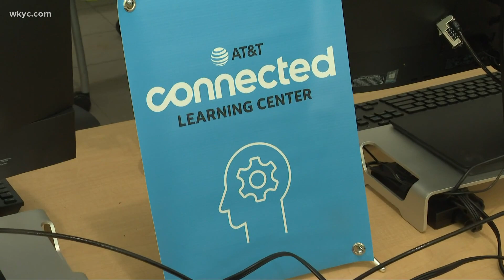AT&T partners with city of Cleveland to open connected learning center in Glenville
Another connected learning center has opened its doors in Cleveland's Glenville neighborhood, this time with the help of AT&T and NBA Cares.

Located at the Ashbury Senior Computer Community Center (ASC3), it's the second center of its kind in the city. Local leaders say it will provide benefits to more than just local students.